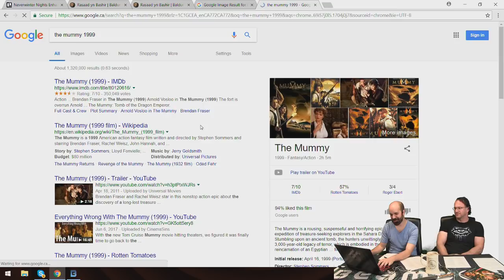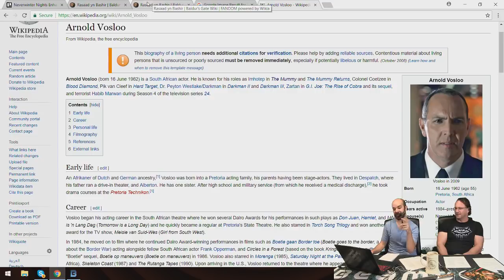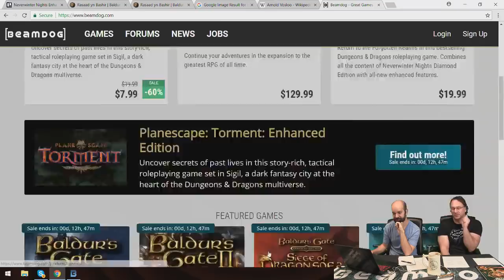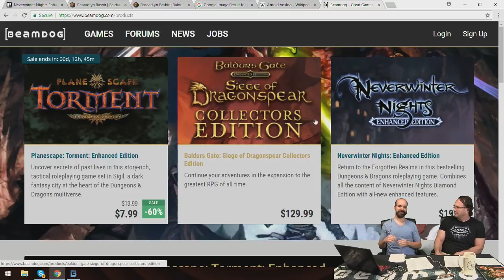May 25, 2018 Beamdog Livestream - News and an interview with Niv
Phil returns! Trent and Phil interview Neverwinter Nights: Enhanced Edition developer Bernhard Stöckner (AKA Niv) about the NWN community and what it's like to work on a beloved game.